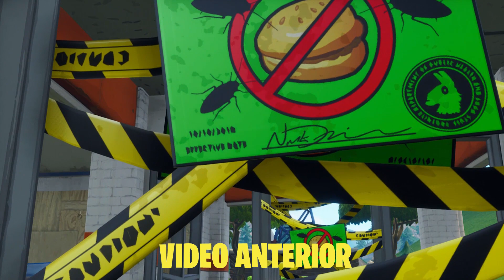*FILTRADO* GRAN EVENTO MISTERIOSO DE LA TEMPORADA 7 | FORTNITE: BATTLE ROYALE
MI GT: GBK Drumsticks